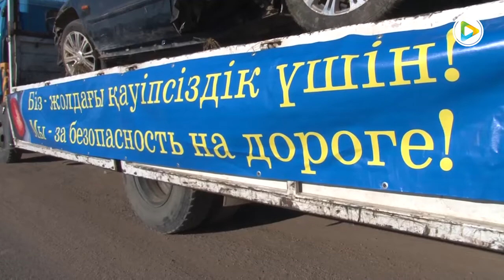Мы за безопасность на дороге